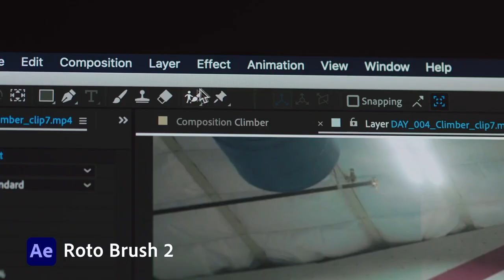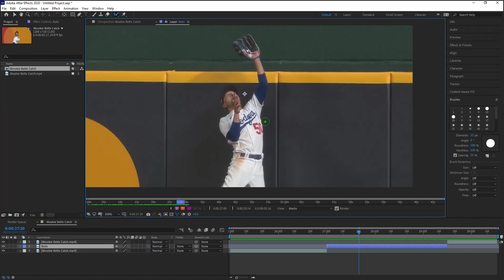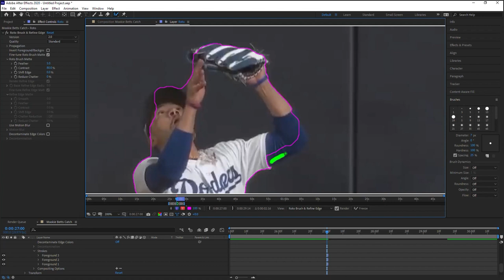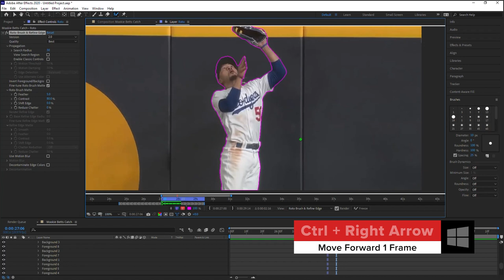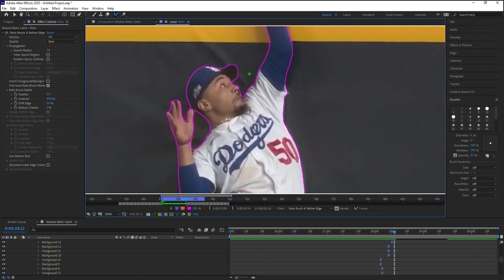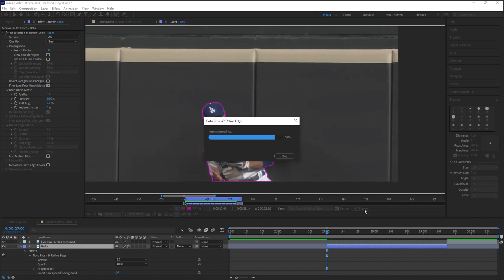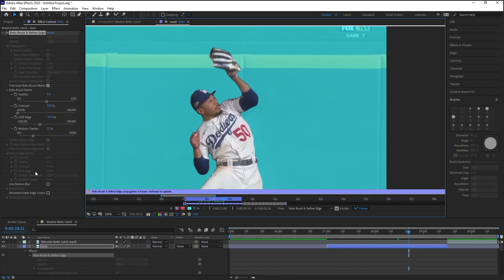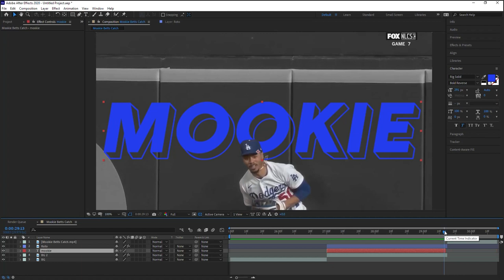Get the Best Results with Rotobrush 2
Roto Brush 2 uses artificial intelligence to track your subject’s movement so you can cut down on frame by frame refinement. In this in-depth After Effects tutorial, I show how to use the new Rotobrush 2 and tips on achieving the best results.